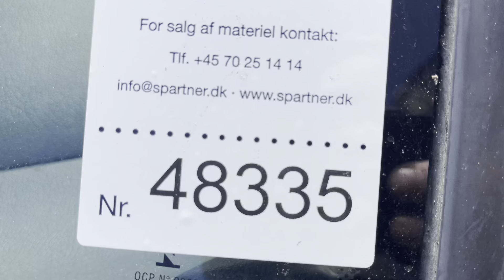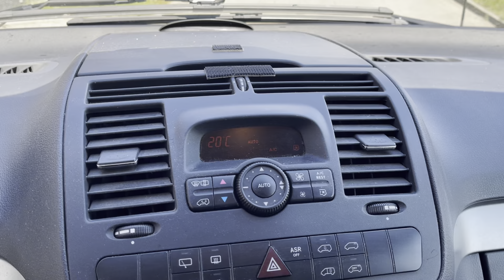B2B Auctions A/S / MERCEDES-BENZ VIANO TREND 2,2 D 7 personers minibus 4Motion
MERCEDES-BENZ VIANO TREND 2,2 D 7 personers minibus 4Motion